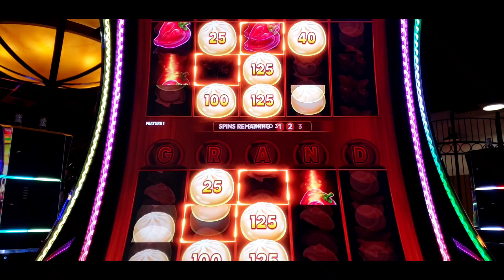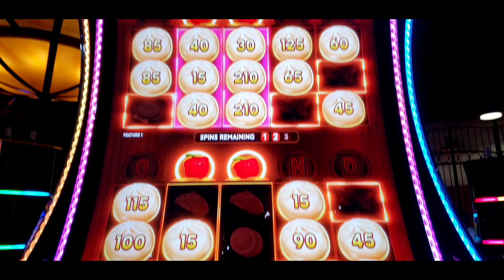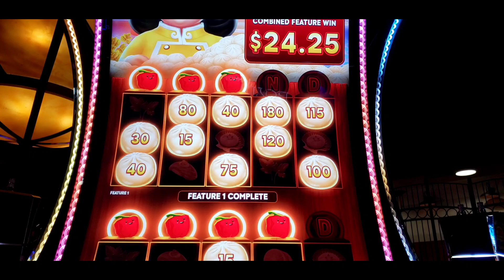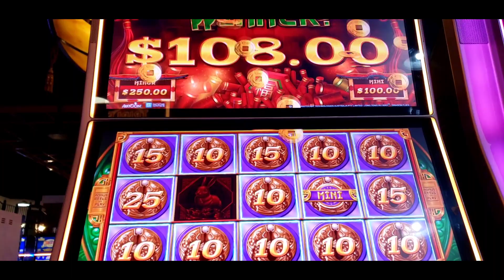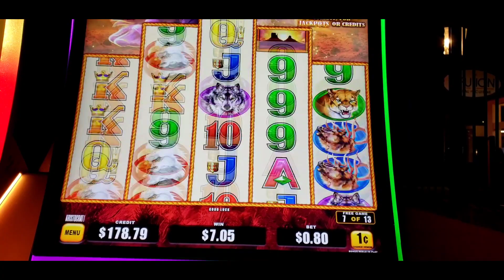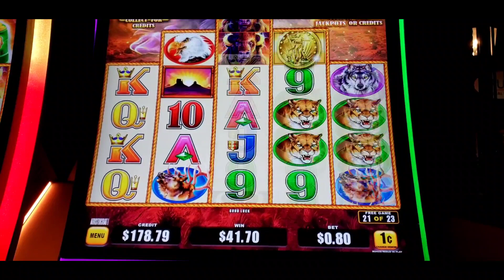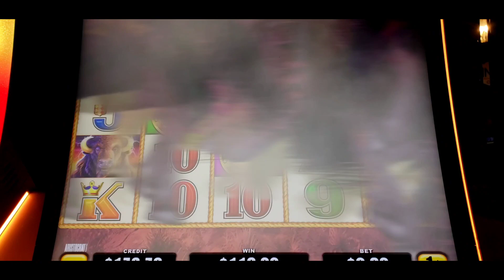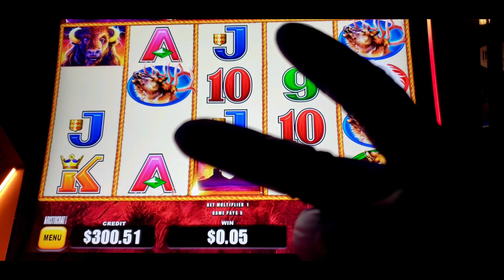Variety Video Time Y'all!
Please Enjoy & Get Yo Money Honey™ ✌🏾& 💜